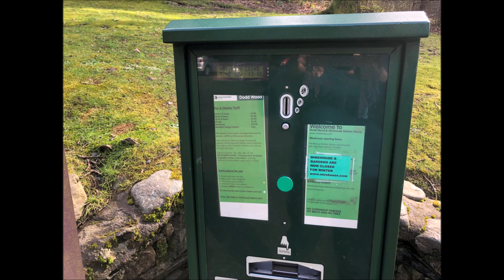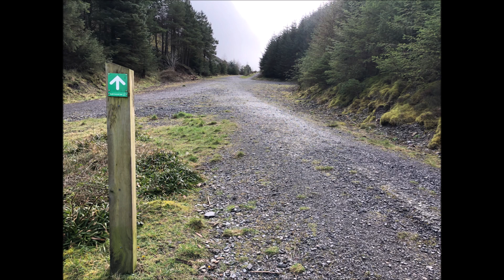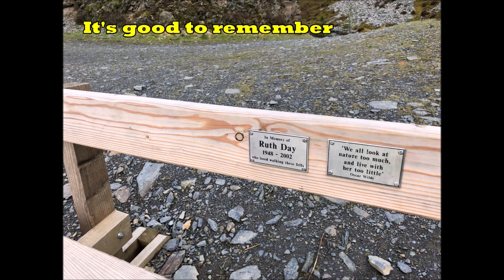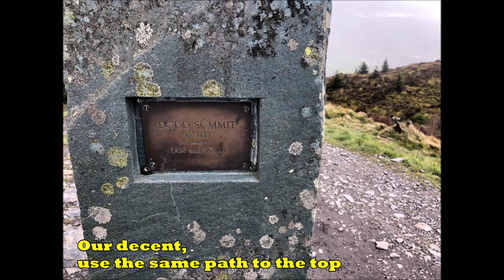Dodd (Under Skiddaw)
One of Wainwrights short walks, if you are new to 'Fell Walking' this would be a good starting point. The views of the 'bigger' mountains the lakes are fantastic